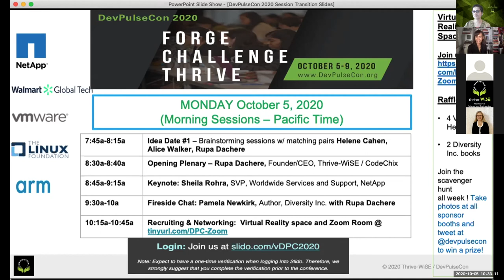DevPulseCon 2020 Pamela Newkirk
Fireside Chat with Pamela Newkirk, Author, Diversity Inc., a TIME magazine must-read book of the year and Rupa Dachere, Founder, Thrive-WiSE / CodeChix.